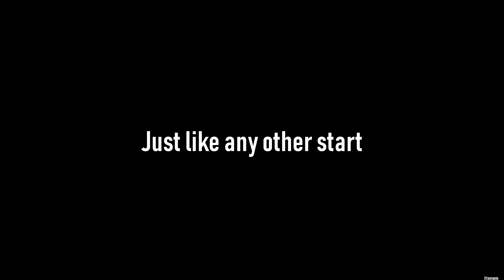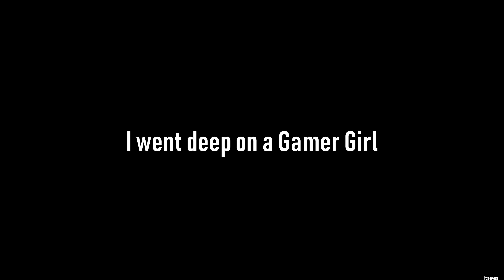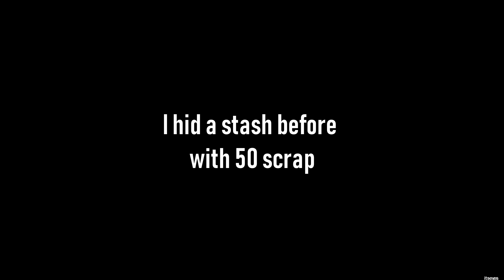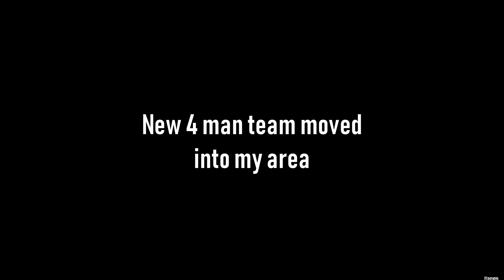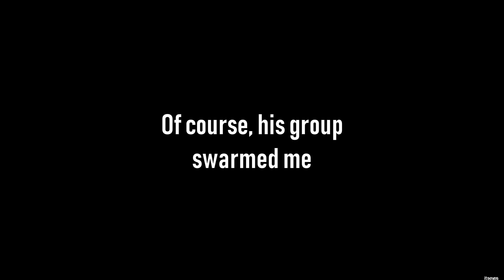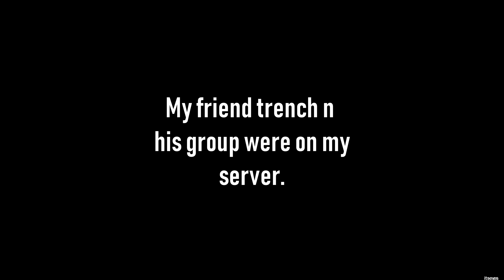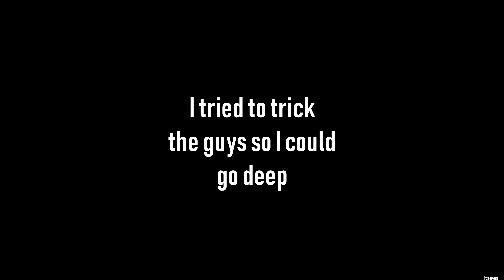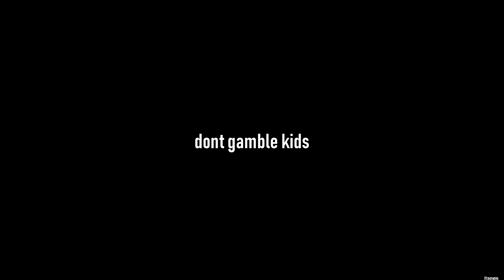SOLO Player DELETING a CLAN - Rust Solo [1/2]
Bow Aim Training: client.connect 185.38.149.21:28015
Gun Aim Training: client.connect 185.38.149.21:28020
Shoutout to BekerMelk! His Amazing servers above!

GEAR:
Keyboard: OZONE US
Mouse: Razer DeathAdder ELITE
Headset: Razer Electra V2
Microphone: Trust GXT 232 Mantis

SOFTWARES:
Recording: OBS Studio
Streaming: StreamLabs OBS
Editing: Sony Vegas PRO 15
Thumbnails: Photoshop CS6

SPECS:
GPU: GTX 1060 6GB
CPU: Intel Core i5 7600k
Mother Board: ASUS B150M PRO GAMING
Power Supply: Corsair VS650W
Ram: 16GB Kingston
HDD: 1TB WD Blue

DOING CHEAP GFX
- Thumbnails
- Logos
- Banners